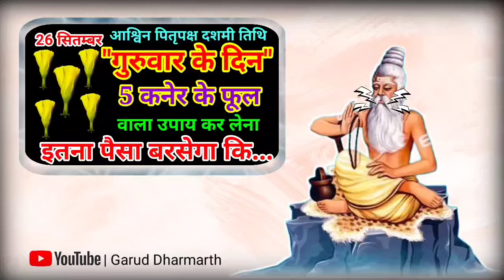26 सितंबर गुरुबार दशमी तिथि को 5 कनेर फूल वाला उपाय जरूर करें ~ Pradeep Ji Mishra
26 सितंबर गुरुबार दशमी तिथि को 5 कनेर फूल वाला उपाय जरूर करें || Pradeep Ji Mishra
25 सितंबर बुधवार पितृपक्ष अष्टमी तिथि को 3 दीपक वाला उपाय ज़रूर करे || Pradeep Ji Mishra